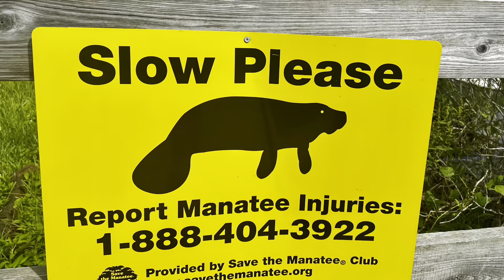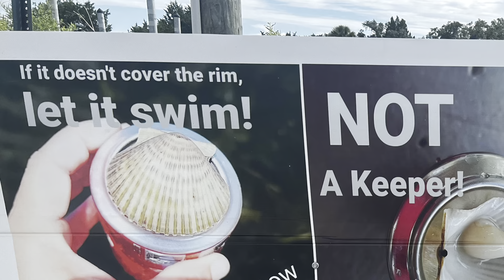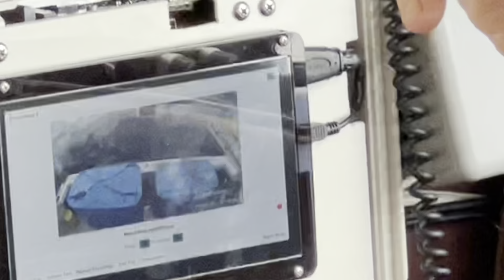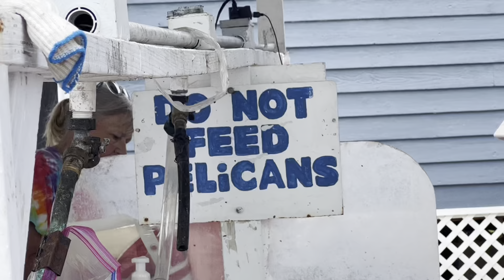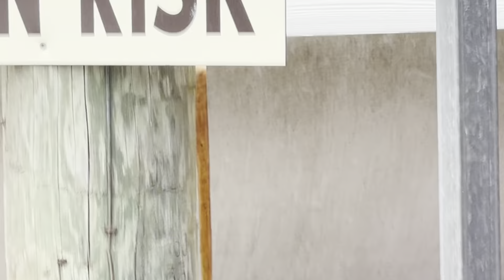Exploring the Steinhatchee River and Fishing Industries on Florida's Big Bend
UF/IFAS Master Naturalist Program - Florida Coastal Systems Studies, Taylor County, 2022